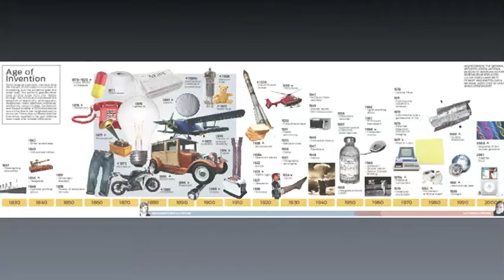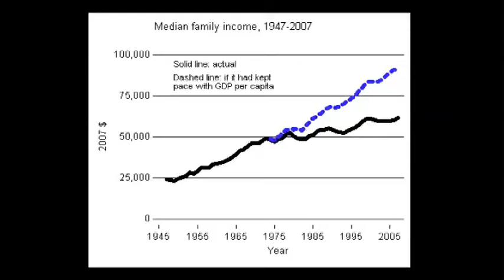TEDxEast - Tyler Cowen - The Great Stagnation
May 9, 2011- Tyler Cowen shows us through economics that we may not be as innovative as we think we are and urges us to change.